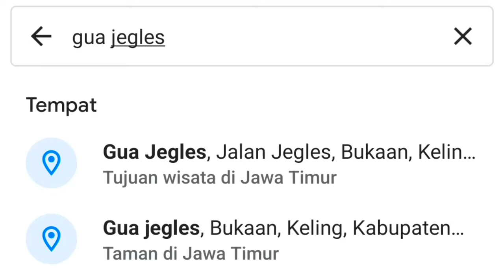Goa Jegles Kepung Kediri || Mapping Video Google Earth || No copyright || Free download